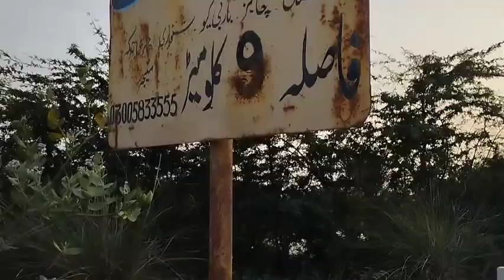Gaon ki zindagi. Desi Food. Aam k bagh ki seyr. Garmi ka Sharbat Sardai. Mud House village Life vlog